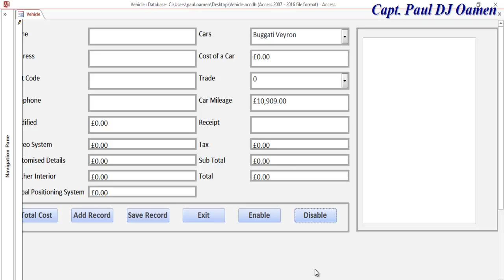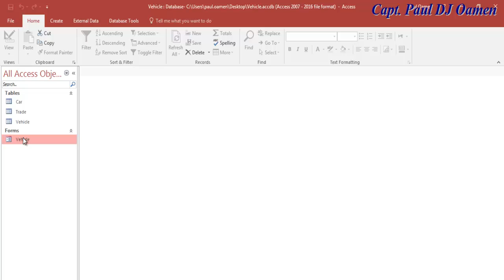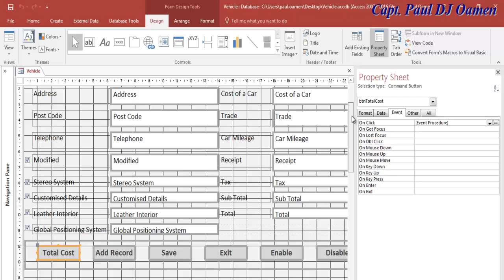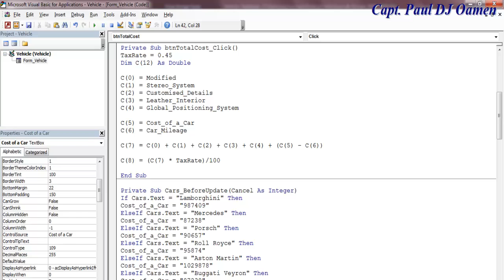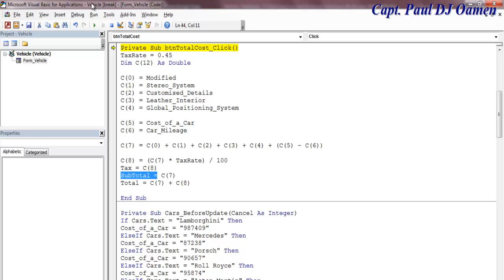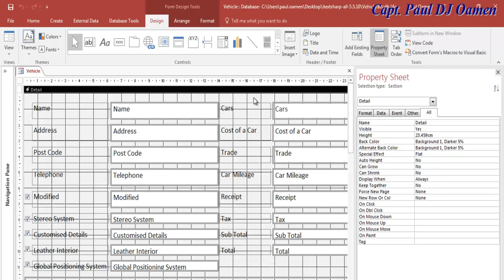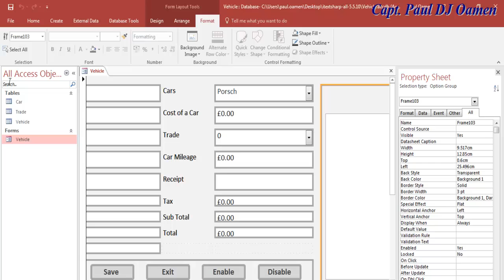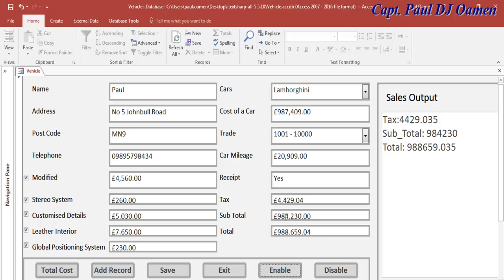How to Create Vehicle Sales Inventory System in Microsoft Access 2016 Tutorial 3 of 3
How to Create Vehicle Sales Inventory System in Microsoft Access 2016 - using Table, Form Built-in Functions and the following components: Buttons, Lable ListBox, TextBox and Options Group.